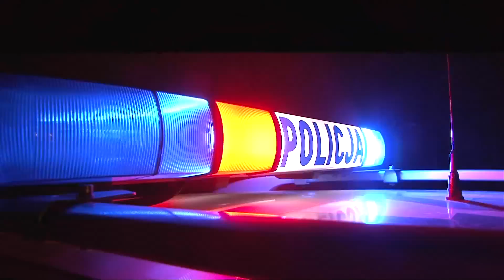2 osoby w szpitalu po zderzeniu samochodu z łosiem